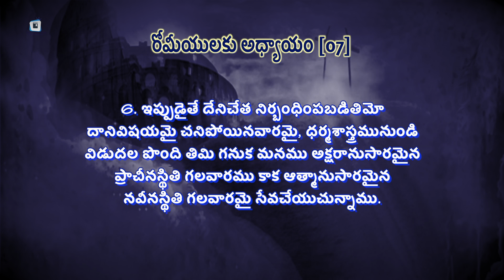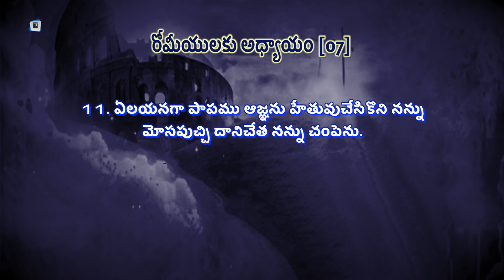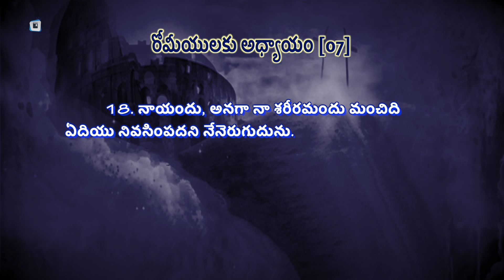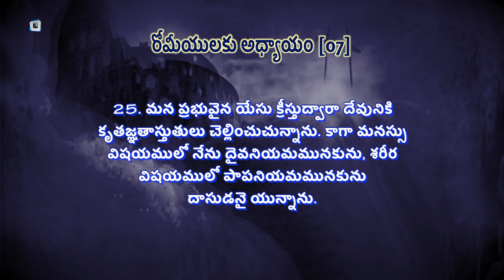EXPOSING THE WEAKNESS OF THE LAW || రోమీయులకు అధ్యాయం 7 : 1 - 25